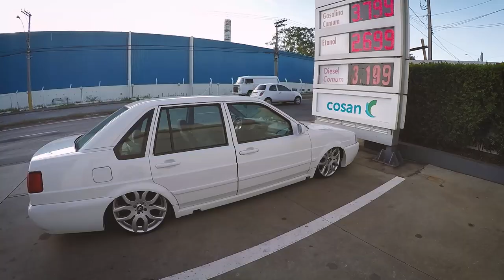LEVEI A SAVEIRO PARA REBAIXAR / SID CAR / DAILY VLOG /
Meu segundo canal MProduções

Salve família blz ? 272Films, com mais uma produção para vocês

• SNAP:feemanhani